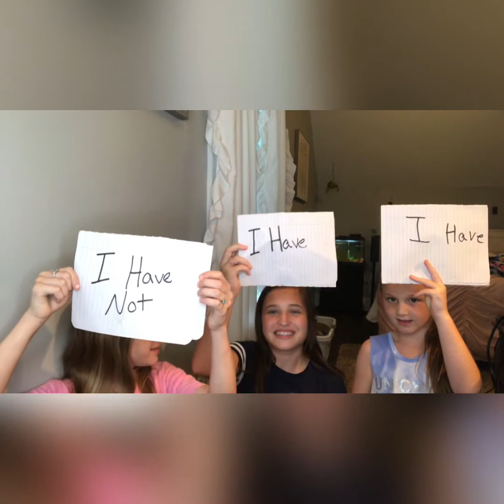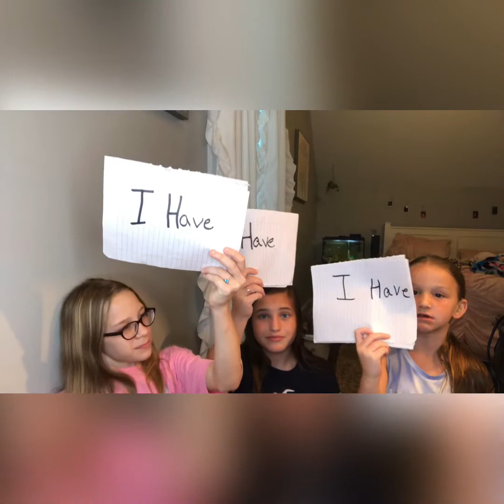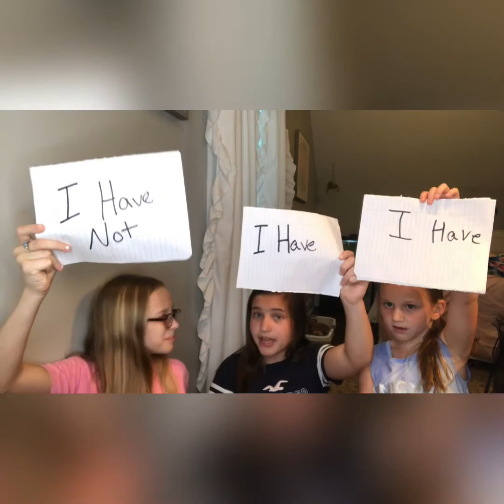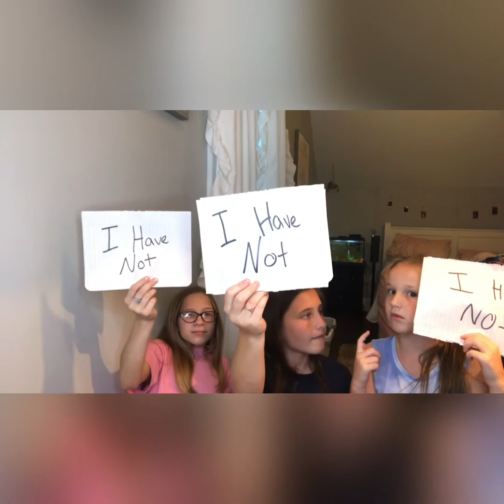Never Have I Ever😭